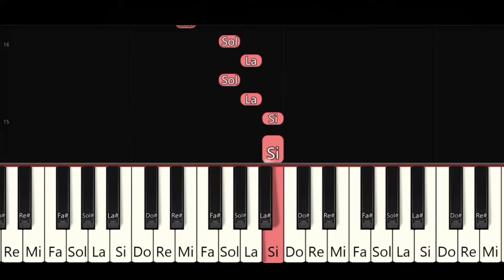SQUID Game | Jocul CALAMARULUI Tutorial PIAN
Melodia din ultimul serial Netflix: Squid Game sau Jocul Calamarului in romana. Iar daca vreti sa auziti cum suna melodia din MISIUNE IMPOSIBILA impreuna cu SQUID GAME apasati aici
Si nu uitati sa va abonati :D